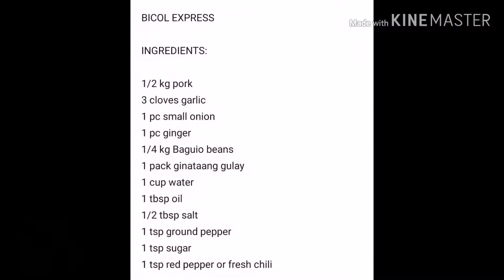Bicol Express Super Easy!!!